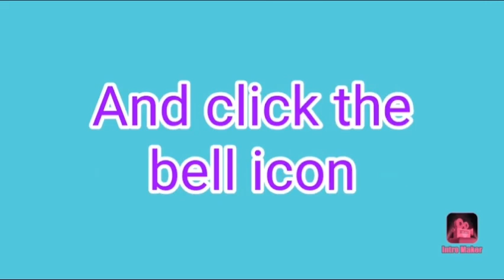Misua with mushroom | Misua Recipe | Fresh mushroom recipe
Misua with mushroom